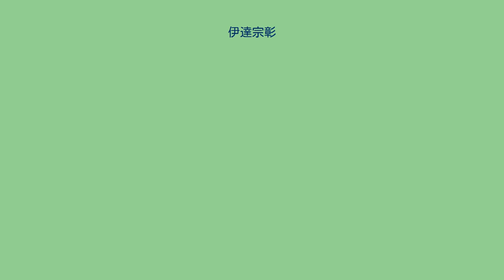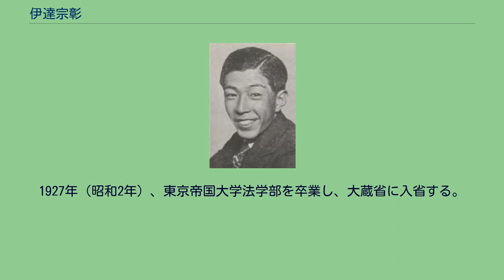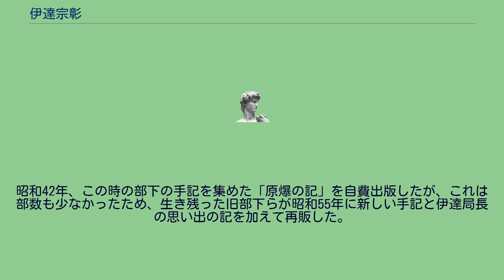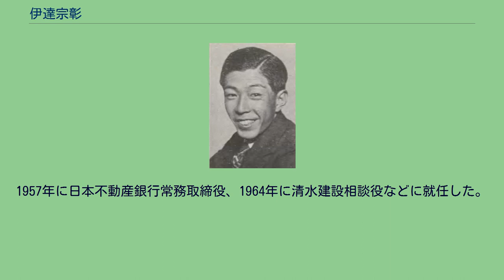伊達宗彰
伊達宗彰 伊達 宗彰（だて むねあき、1905年（明治38年）3月6日 - 1969年（昭和44年）11月29日）は、日本の華族、政治家・実業家。
宇和島伊達家11代当主。
旧宇和島藩主伊達家11代当主。
伊達紀隆（ただたか、9代宗徳の三男）の三男。
母は北条氏恭の娘・智子。
養父は侯爵・伊達宗陳。
妻は松平慶民の娘・美智子。
子に伊達宗礼(12代当主)、伊達宗忠、葛城素子（葛城茂敬夫人）、渡部順子（渡部貞二夫人）。
13代当主は宗礼の子の伊達宗信(1971-) 初名は彰。
1909年（明治42年）、伯父である伊達宗陳の養子となる。
養父の死去に伴い1923年（大正12年）3月10日、家督を相続し侯爵を襲爵。
家督の相続にともない、1925年（大正14年）3月14日、名前を宗彰に改めた。
1927年（昭和2年）、東京帝国大学法学部を卒業し、大蔵省に入省する。
また、斎藤実内閣では、新居善太郎や入間野武雄ら二人と共に、内閣総理大臣秘書官の一人として活躍した。
1935年3月5日、満30歳に達し貴族院侯爵議員に就任（火曜会に所属して1947年5月2日の貴族院廃止まで在任）。
その後、大蔵事務官、大蔵省広島財務局長などに就任した。
華族ということで部下ははじめ緊張したが、いたって庶民的で部下思いの穏やかな人柄に、みなたちまち魅了されたという。
1945年（昭和20年）8月6日、原爆投下の日はたまたま在局しておらず直撃の難を逃れ、直後に庁舎（財務局は、堅牢建物ということで、袋町の日銀に疎開していた）に駆けつけて職員の救護にあたった。
この時、外傷の少ない元気な者を指揮してさまざまな活動（負傷者の看護・移送、遺体の移送火葬など）を行なったが、元気に見えた者が突然鼻血を出して死んでいくのを見て、後年「原爆のことをよく知らなかった。気の毒なことをした」ということを書き残している。
草履ばきで髪を振り乱し、部下の切り傷火傷の手当て看病から遺体の移送、そして木材を集めて火葬まで自らおこなったことについて、部下は「このような局長が他にいただろうか」と感謝している。
昭和42年、この時の部下の手記を集めた「原爆の記」を自費出版したが、これは部数も少なかったため、生き残った旧部下らが昭和55年に新しい手記と伊達局長の思い出の記を加えて再販した。
（「広島財務局原爆被災者の記録　原爆の記」庭山慶一郎編　財団法人大蔵財務協会刊）。
1957年に日本不動産銀行常務取締役、1964年に清水建設相談役などに就任した。
1949年には宇和島城を宇和島市に寄付している。
64歳で没すると、家督は嫡男・宗禮が継いだ。
死因は心筋梗塞。